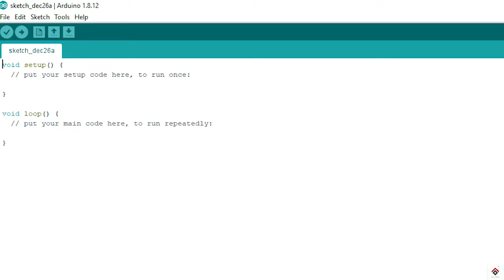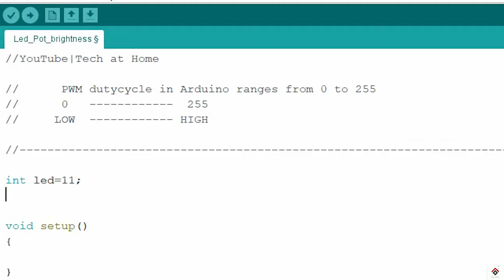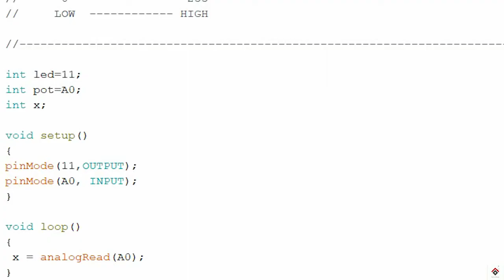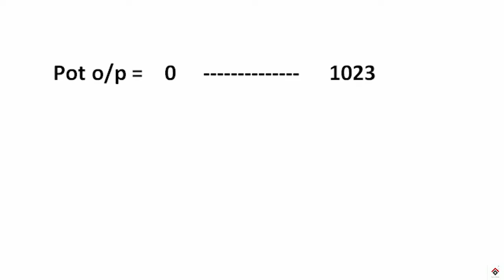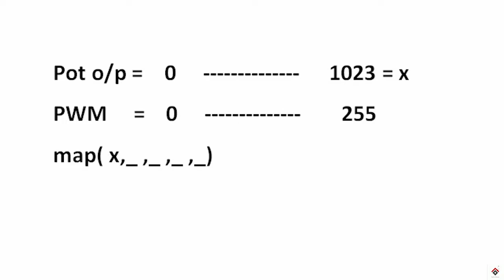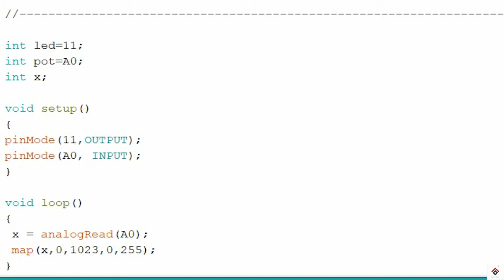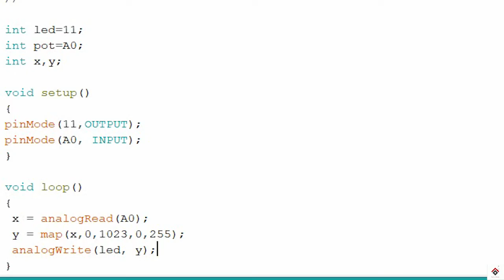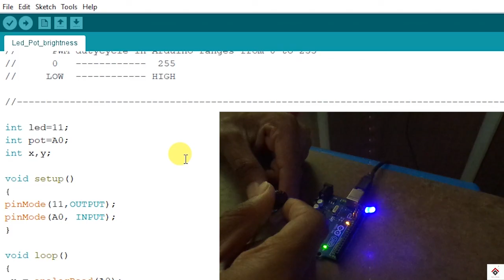LED brightness control with Potentiometer | LED fade using PWM | Arduino tutorial 19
Part 19
*Concept of PWM and LED Fading using a potentiometer - Explained*

OR

Arduino Uno
10k Potentiometer